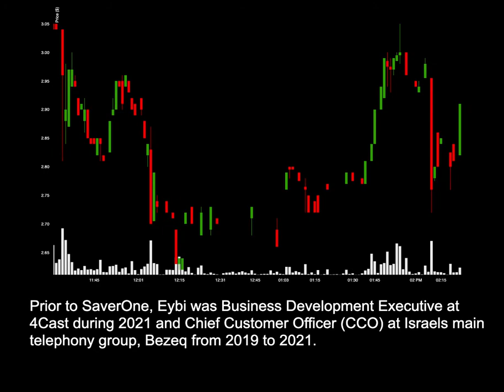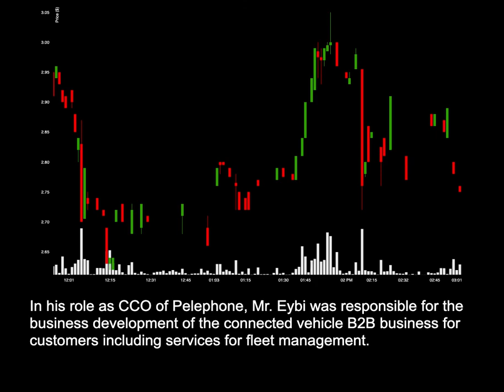NEWS: SVRE Appoints Chief Marketing Officer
News for SVRE: SVRE Appoints Chief Marketing Officer